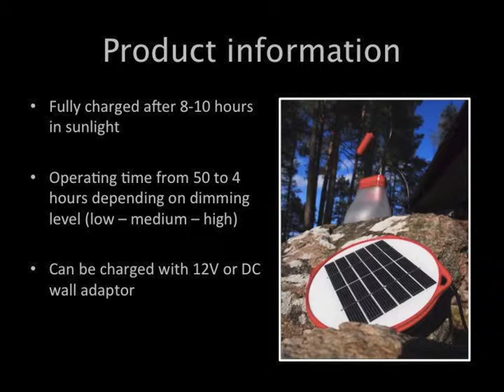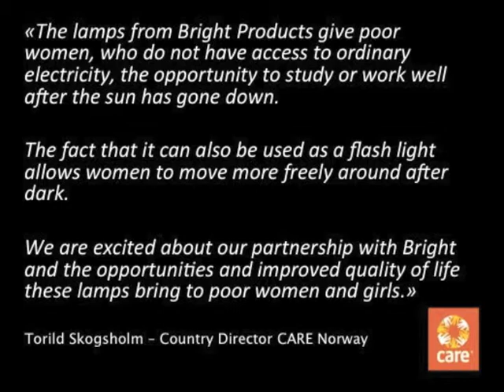BRIGHT Products - Indiegogo campaign for BELL Solar lamp and phone charger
BRIGHT Products has developed a multifunctional solar lamp and mobile phone charger for both the developing world, and campers and hikers across the globe. This is our pitch video for raising funds for production tools. to learn more, buy a lamp and spread the word!